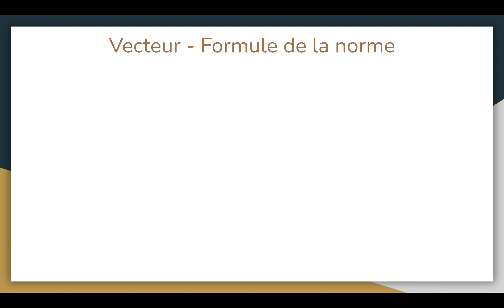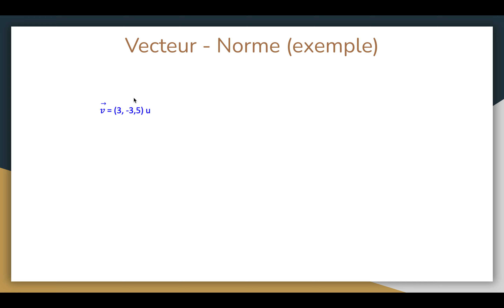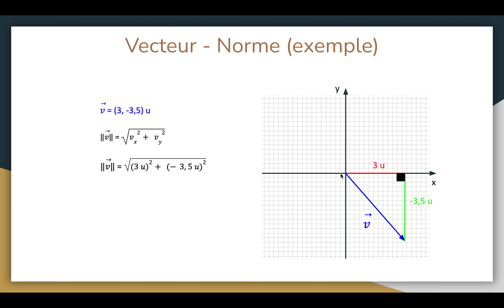Mécanique 3.0 : Vecteur - Norme (Formule)